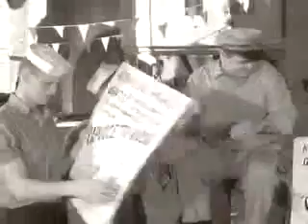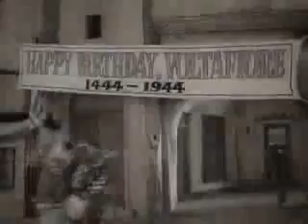McHale's Navy S04E25 Little Red Riding Doctor